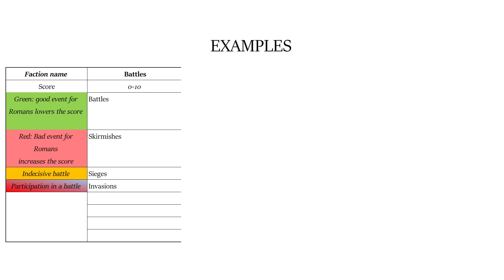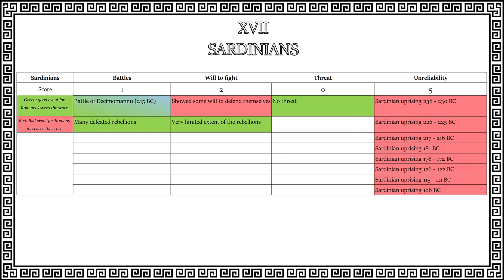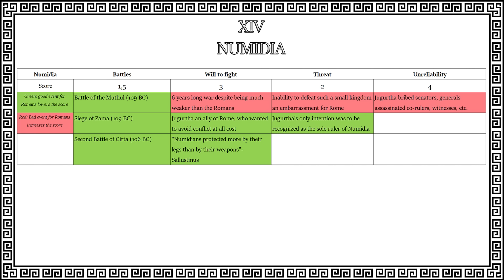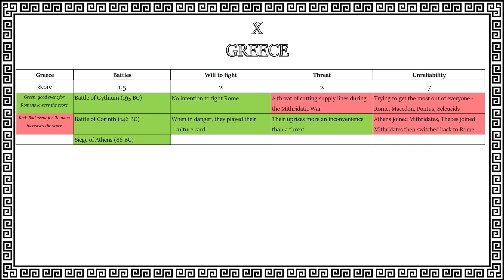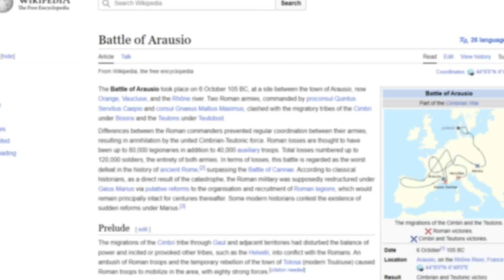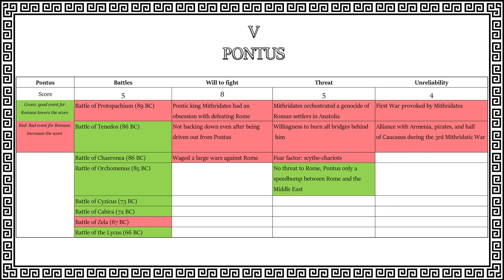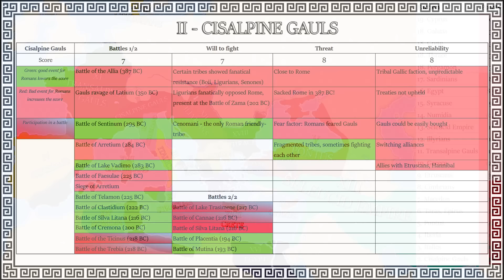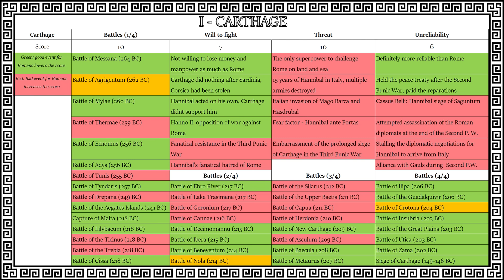Ranking Enemies of the Roman Republic (part I)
Some nations (Armenia, Parthia) will be covered in the next episode which will focus on the Roman Empire.

0:00 Introduction
1:18 Cyprus
1:55 Crete, Thrace, Pergamon, Galatia
4:40 Sardinians
5:42 Egypt
7:20 Syracuse
8:08 Numidia
9:47 The Seleucid Empire
11:11 The Illyrians
12:14 Transalpine Gauls
13:34 Greece
15:50 The Etruscans
17:51 Cimbrians
19:20 Macedon
21:06 Taras amd Epirus
22:43 Pontus
24:12 Iberians
26:32 Italic Tribes- Volsci, Latins, Samnites, Brutii, Sabines and other
28:06 Cisalpine Gauls
29:42 Carthage